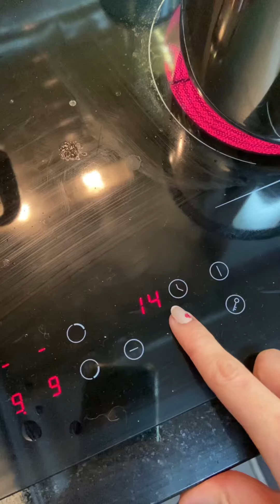Vem cozinhar comigo em 3 minutos! Carne Moída com batatas, arroz , feijão e salada!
Me siga também no Instagram @joychagas